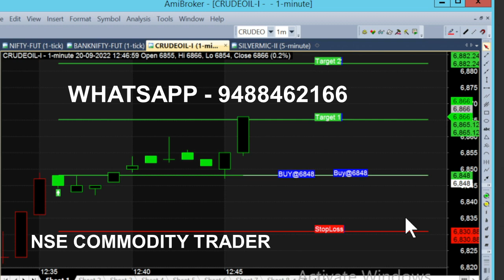bank nifty & crude oil sep 27 - sep 6 chart calls view